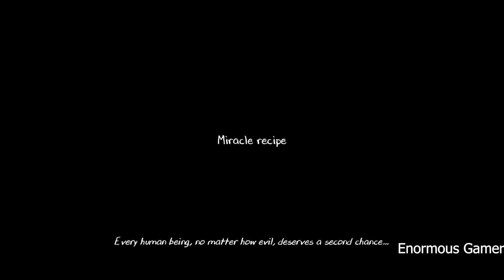Evil Nun All Games in Order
About This Video : Here comes all games of Sister Madeline in a row as they happened according to Keplerians Universe!!